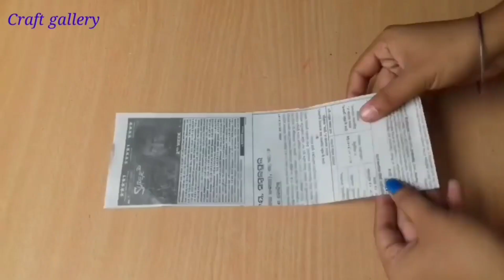2 Beautiful Wall Decor Ideas | Easy Paper Flower Wall Hanging Ideas | Paper Crafts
2 Beautiful Wall Decor Ideas | Easy Paper Flower Wall Hanging Ideas | Paper Crafts